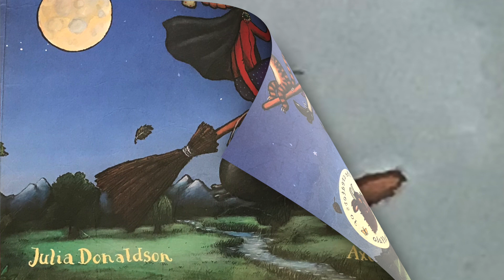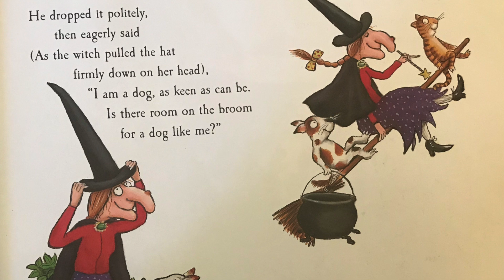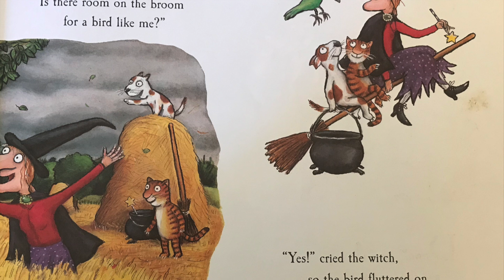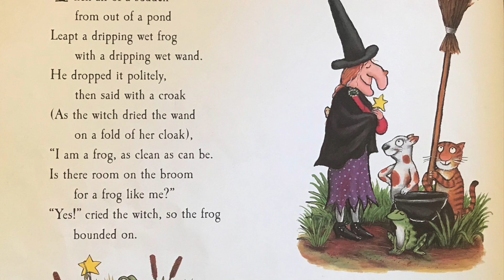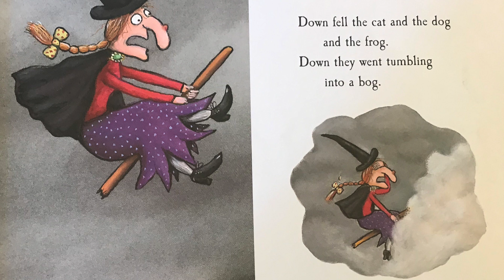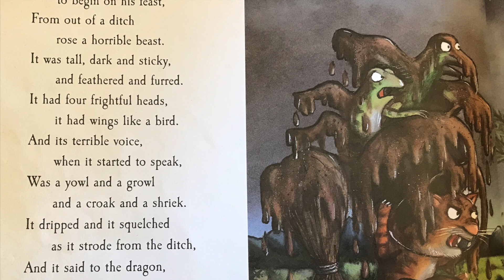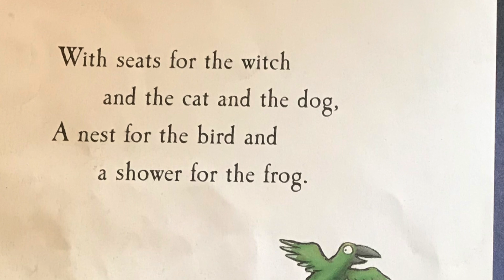Tori's Stories - Room on the Broom.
The Room on the Broom is a story about a witch and her cat who are happily flying through the sky on a broomstick when the wind picks up and blows away the witch's hat, then her bow, and then her wand!  Luckily, three helpful animals find the missing items, and all they want in return is a ride on the broom.  But is there room on the broom for so many friends?  And when disaster strikes, will they be able to save the witch from a hungry dragon?

With thanks to Macmmillan publishers UK for allowing this recording.

Please support the authors and publishers of the books I record by purchasing a copy for your home library. There's nothing like holding an actual book in your hand and turning its pages to fully experience the story. These are books your family will treasure and read over and over again!

Thank you so very much for watching! Want to hear more stories from Tori's Stories?